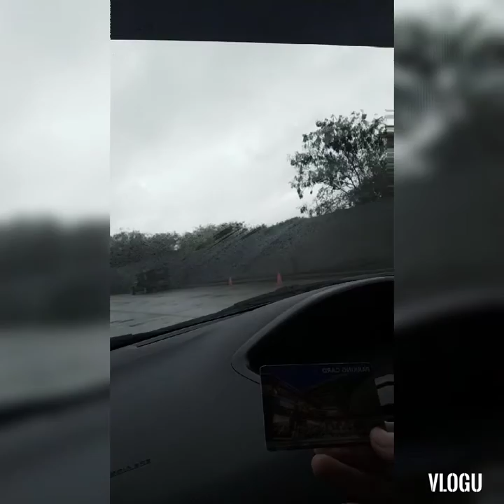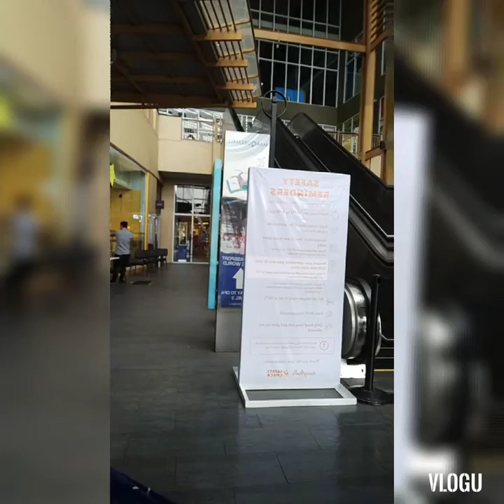off to marquee mall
buying some stuff with lucy